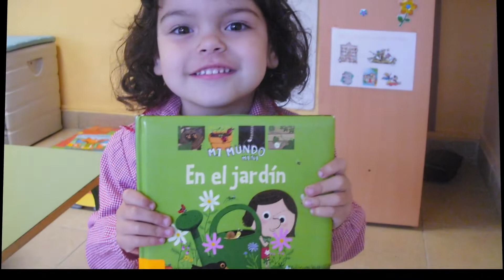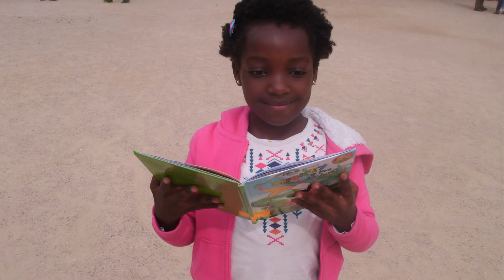KIZOA Movie Maker lkxe9zei